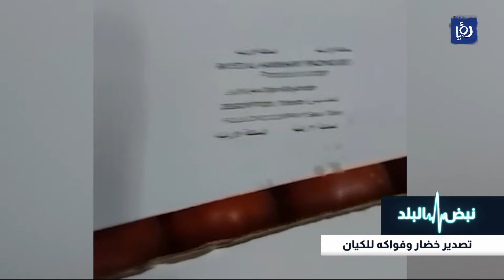مجددا.. جدل بسبب تصدير الخضار والفواكه إلى الكيان .. حوار عبر نبض البلد